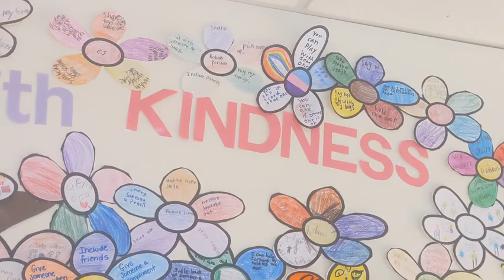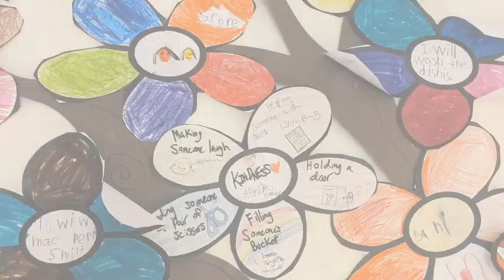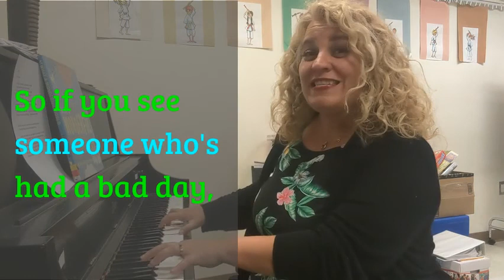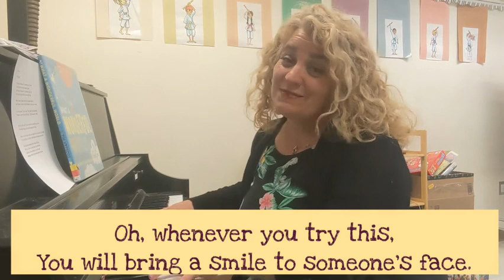Mrs. Fraser sings The Kindness Song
Our word for May and June is KINDNESS.  Can you sing along?